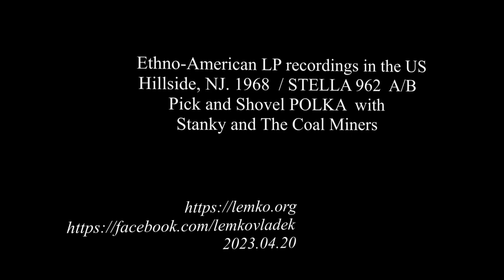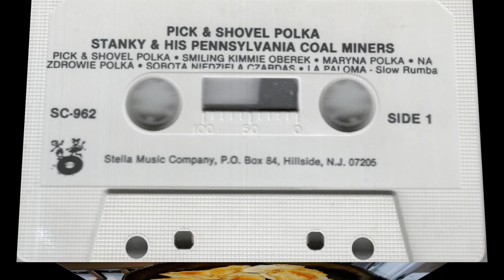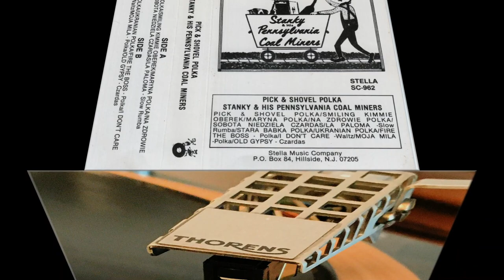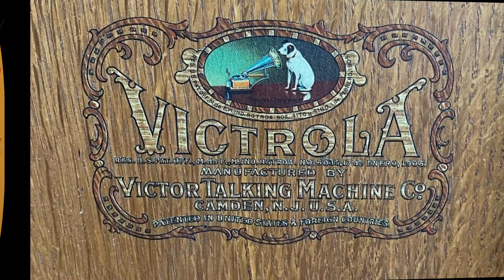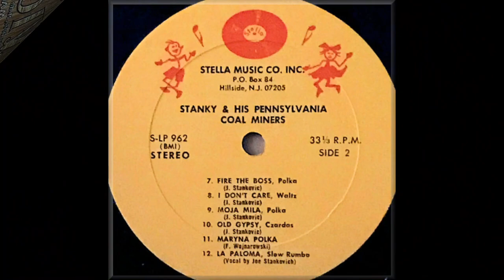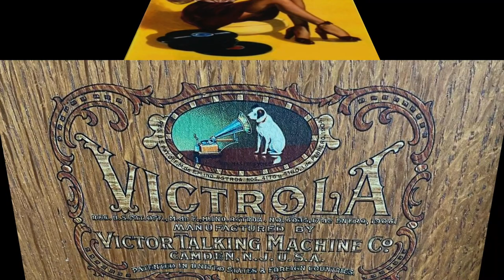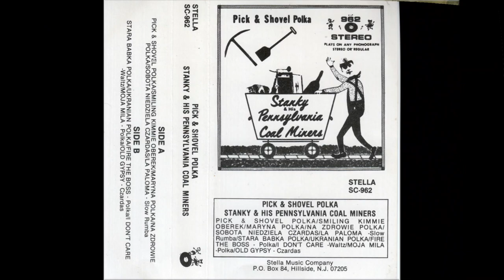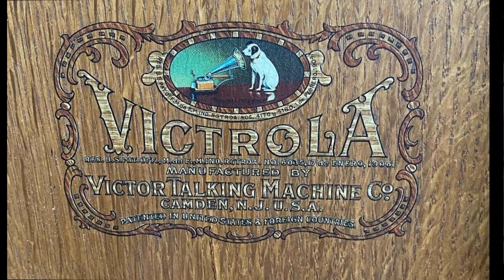Ethno-American LP/cassette recordings in the US, 1968. Stella 962 A/B. Pick And Shovel Polka. Stanky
Ethno-American LP/cassette recordings in the US, 1968.
Hillside, NJ. 1968  /  Stella 962 A/B. Pick And Shovel Polka. Stanky and His {Nanticoke} Pennsylvania Coal Miners Polka Band
A1  Pick And Shovel -polka
A2  Na Zdrowie {To Our Health}-polka
A3  Smiling Kimmie -oberek
A4  Stara Babka {Old Granny}-polka
A5  Ukrainian Polka
A6  Sobota, Niedziela {Saturday, Sunday} -chardash
B1  Fire the Boss -polka
B2  I Don't Care -waltz
B3  Moja Miła {My Dear} -polka
B4  Old Gypsy {Stara Tsyganka} -chardash
B5  Maryna -polka
B6  La Paloma - slow rumba